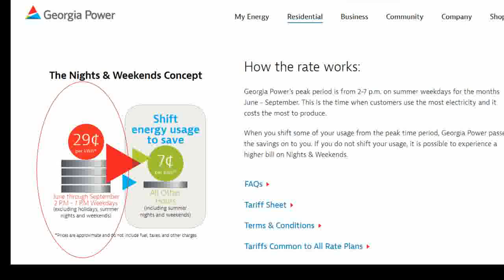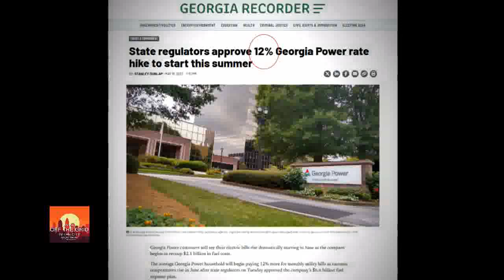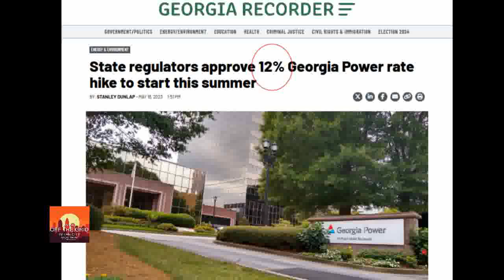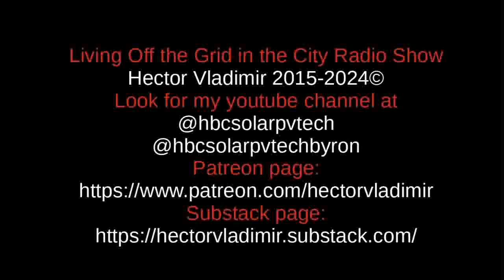Is the power company ripping you off? - part 15 - Energy costs are high!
Living Off the Grid in the City Radio Show:
Is your power company ripping you off?
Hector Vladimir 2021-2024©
Always follow appropriate and applicable regulatory code for all installations, modifications, and fabrications. For US electrical installations follow the codes of the authority having jurisdiction. For international electrical installations follow the codes of your region’s electrical authority.